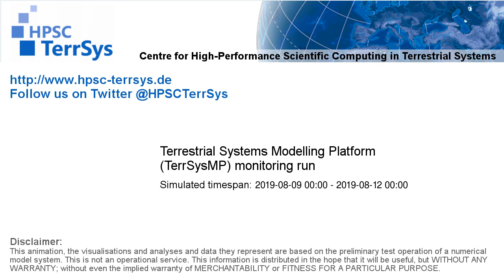TerrSysMP monitoring run 2019-08-09 - plant available storage change - Europe (72h)